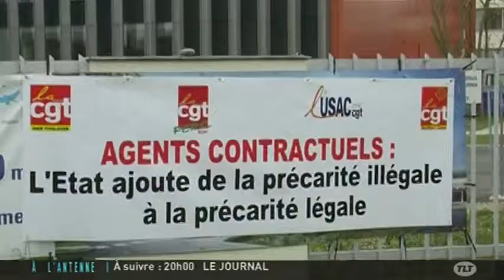ISAE : Mobilisation pour le maintien des agents contractuels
Sites webs/blogs, copiez cette vidéo avec le bouton "Intégrer" !
 Interview de Jean-Michel Soulie, responsable CGT Défense, sur la mobilisation suite au non renouvellement du contrat d'un agent contractuel.